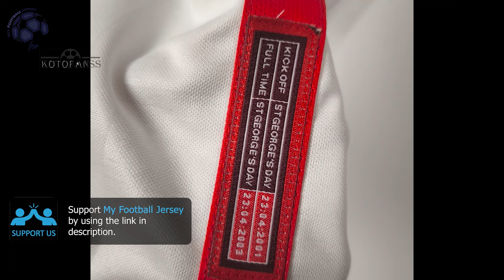England Home Retro Jersey 01/02 Beckham (Kotofanss) Fan Version Unboxing Review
Discover the England Home Retro Jersey 01/02 (Fan Version)
It is customized with Beckham number 7! Watch till the end to see how the England Home Retro Jersey 01/02 (Fan Version) fits!
If for some reason the link for the England Home Retro Jersey 01/02 doesn't work, write a comment about it, I will reply as soon as possible.

The England Home Retro Jersey 01/02 (Fan Version) costs only 17.00 $!

Find out the measurements of the England Home Retro Jersey 01/02 (Fan Version).
Size: Medium
Jersey Width: 52 cm
Jersey Length: 75 cm
Model Height: 175 cm (5 ft 9 in)
Model Weight: 73 Kg (161 lbs)

Timecodes
00:00 Overview
00:24 Details View
01:14 Pricing
01:49 Dimensions & Try On

Please watch the England Home Retro Jersey 01/02 (Fan Version) video review in 1080p (HD)

Remember this is just a YouTube channel, we don't work for Kotofanss or any other website.